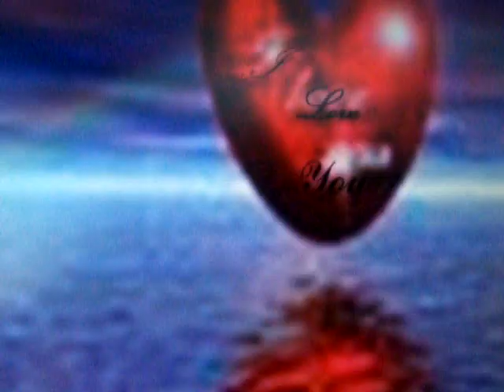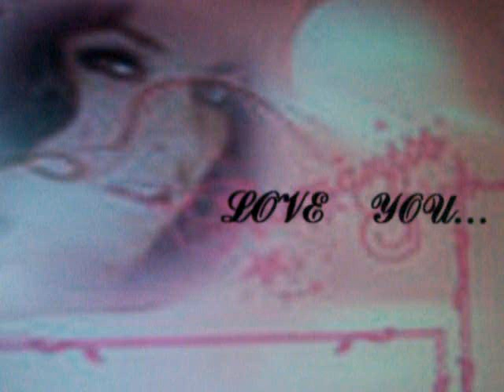I 'LL NEVER LET YOU GO...